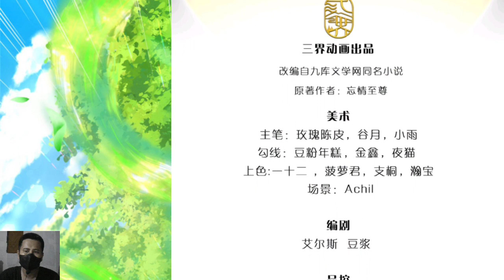Martial Arts Emperor 11 English